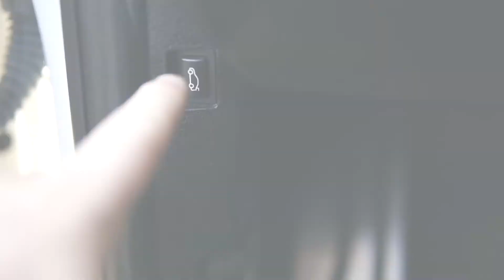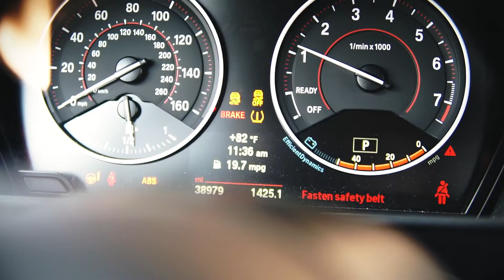BMW M235i Stage 1 Tune Install (BMS Stage 1 Tuner for N55 Engine)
In this video I show you how to install a stage 1 tune on a BMW M235i.  This stage 1 tuner is a Burger Motorsports (BMW) plug and play system for BMW F Series with the N55 engine.  This install is on an F22 M235i with the N55 engine. The BMS BMW stage 1 tune is an affordable way to add reliable power to an M235i with N55 engine. The BMS N55 stage 1 tune is very easy to install with basic tools and mechanical knowledge.  The stage 1 tune can add around 30 HP to your car for about $380 bucks.